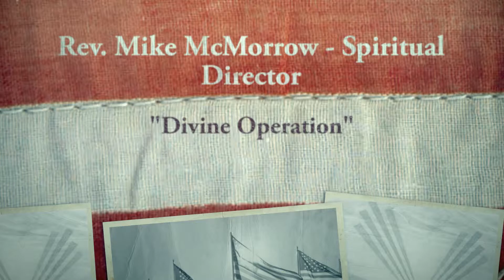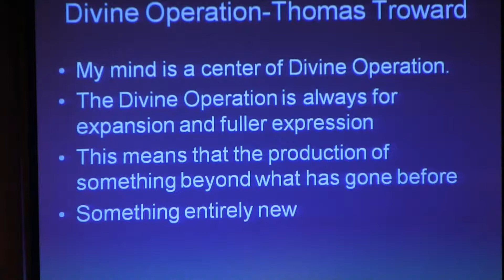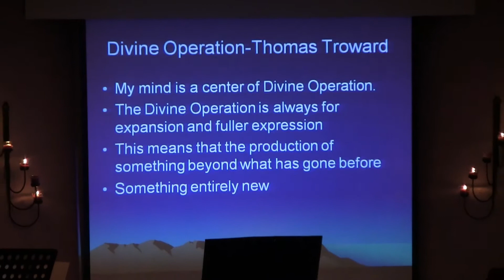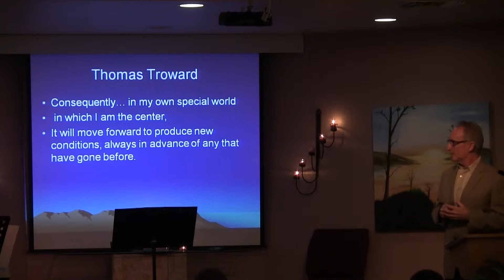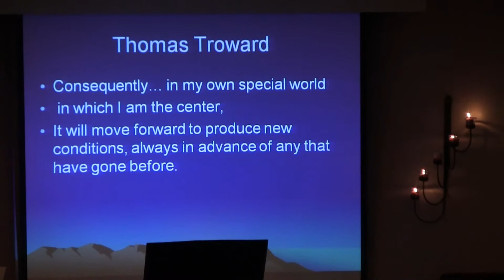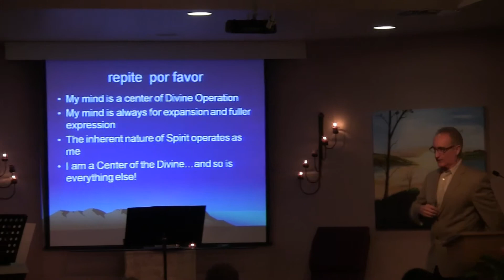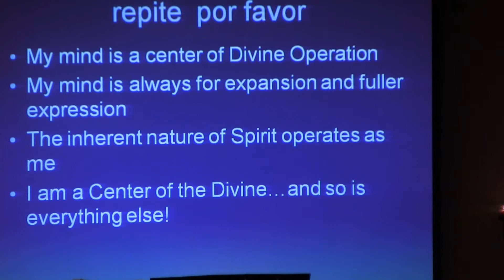CSLGH - Center for Spiritual Living Granada Hills service of 7/6/14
Highlights of Reverend Mike's talk "Divine Operation" and music by Ken Francis, our Music Director and David Olivas, Guest Musician. Gerry Reiche sings a metaphysical interpretation of Amazing Grace.

Center for Spiritual Living Granada Hills provides spiritual tools to transform our personal lives and help make the world a better place.

We extend a warm welcome to all people in search of a spiritual community where they are embraced, affirmed and accepted for who they are, as well as inspired and supported to grow into their highest potential.